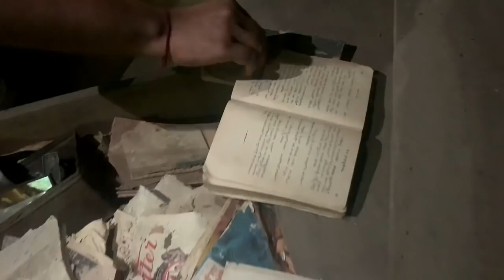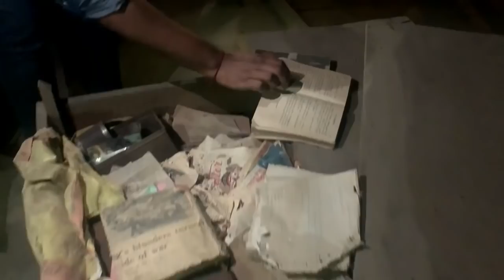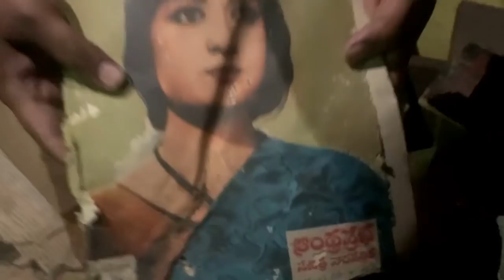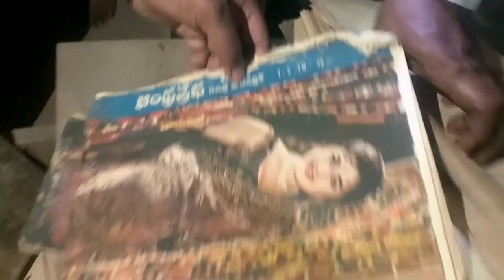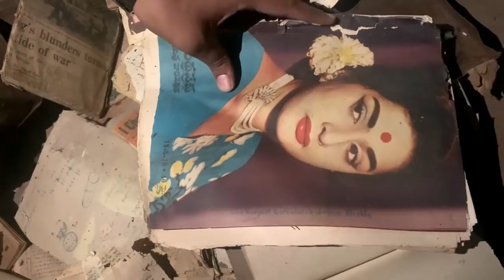Godavari Manduva illu | Chanti Movie house| Venkatesh movie | kobbari thotha| Priyas Beauty Channel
Hi hello people this is Priya. I do beauty videos.

Previous videos

Priya Mokhamatam .